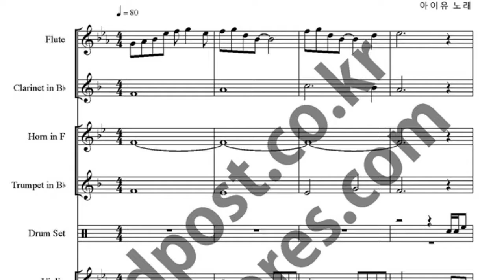너의 이미 악보